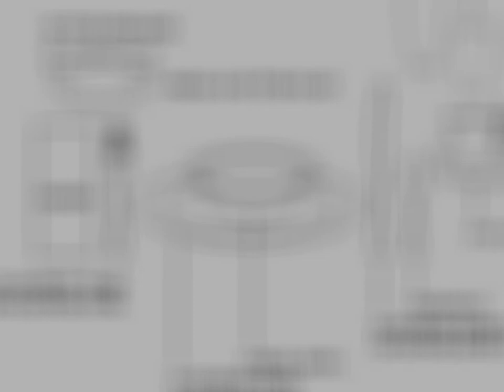The blinded surreal breakfast with Stellan Sagvik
This is my version of the Surrealistic breakfast that was introduced by Pink Floyd many years ago. I could never really wake up from that dream. Much of this surreal breakfast version is still in darkness, or blind, and you have to make your own pictures and your own story.  This is mostly a piece for listening, not so much visual... AND most of the sounds are originally NOT what they seem to be, but here used in another context (eat that! ;-)

Russian surrealist painter Vladimir Kush made the colourful pictures of an unreal morning landscape. All sounds are real, concrete, recorded in my home with a Stereo Nagra (remember them?), only manipulated with echo in the EAM studio of The Royal College of Music in Stockholm in 1976.